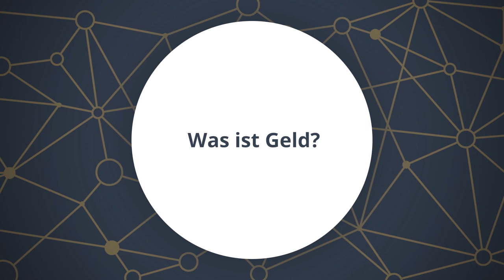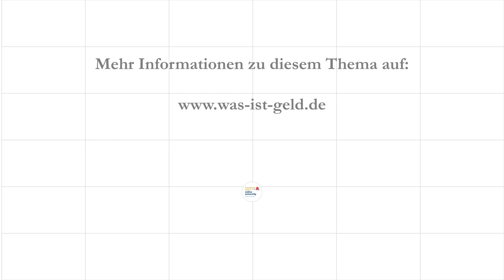Was ist Geld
Entstanden im HOOU@UHH-Projekt Makroökonomik - "Was ist Geld".

Autor: Dr. Michael Paetz
In Zusammenarbeit mit Diego Diez, Joahnnes Heinen, Christian Gerl und Hendrik Hinrichs.
Illustration: Max Bodendorf
Animation: Jakob Neundorfer
Sprecher: Johannes Semm

Das Video "Was ist Geld?" von Dr. Michael Paetz, Universität Hamburg ist freigegeben unter einer Creative Commons Namensnennung 4.0 ) -Lizenz.